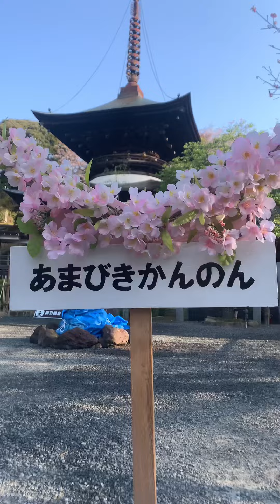魔除け厄除け 孔雀開運波動🦚雨引観音